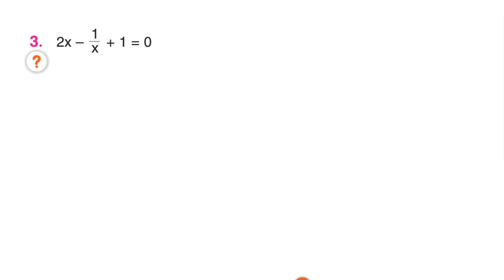Çap Yayınları - AL - 10.Sınıf Matematik 4.Fasikülü - KAZANIM 4